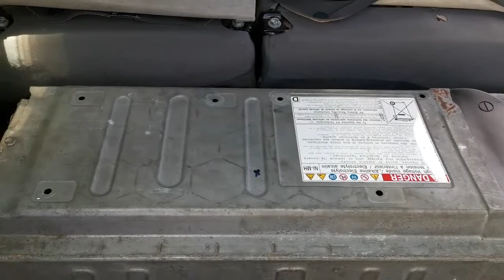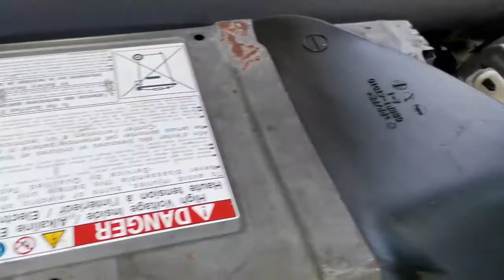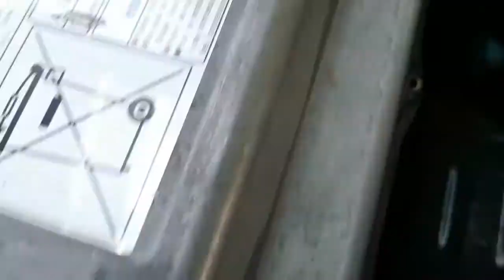Hybrid Battery Service Toyota PRIUS - Part 01 (හයිබ්‍රිඩ් බැටරි සේවාවක් නිවැරදිව සිදු කරන්නේ කෙසේද )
hybrid මෝටර් රථවල බැටරි සේවාවන් මෙන්ම අලුත්වැඩියාවන් ඇතුළු සියලුම තාක්ෂණික සේවාවන් පිළිබඳ සිංහලෙන් නිවැරදිව දැනුවත් වන්න.